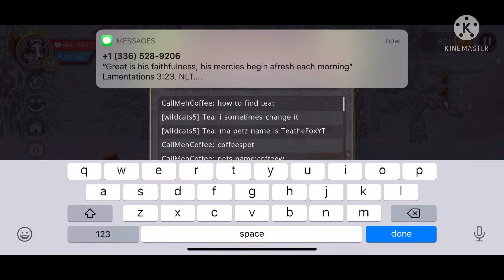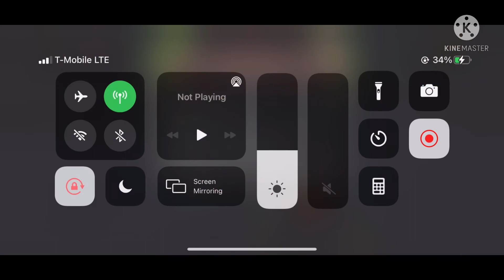How to find the real me and the real tea